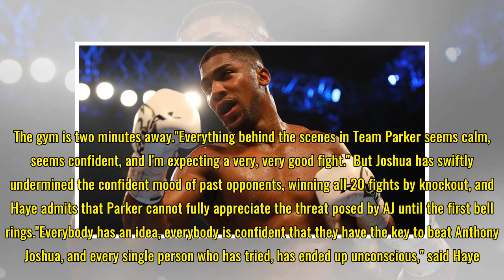Joshua vs Parker: David Haye warns Joseph Parker about 'absolute monster' Anthony Joshua